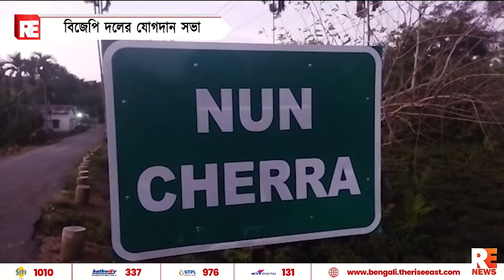বিজেপি দলের যোগদান সভা